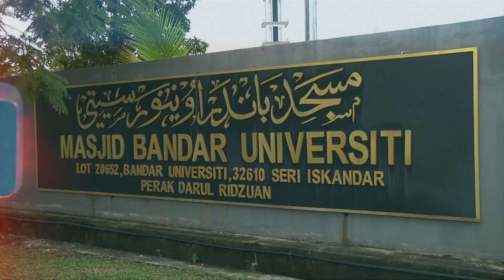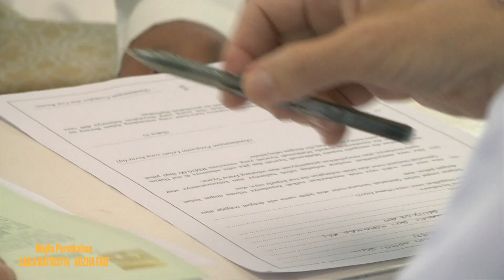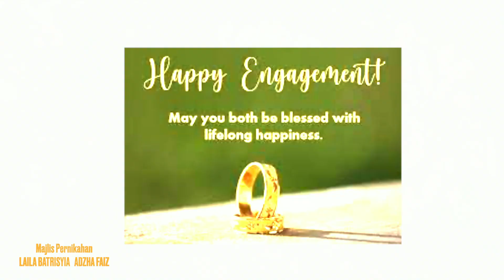Majlis Pernikahan Laila Batrisyia & Adzha Fazil